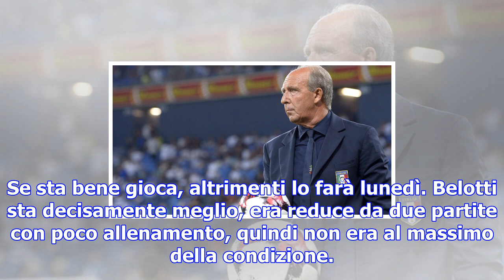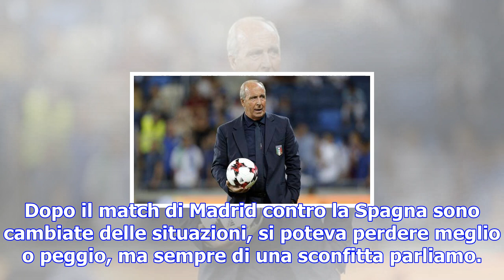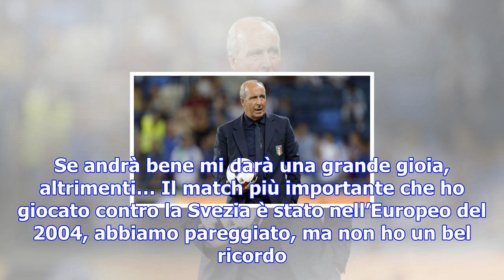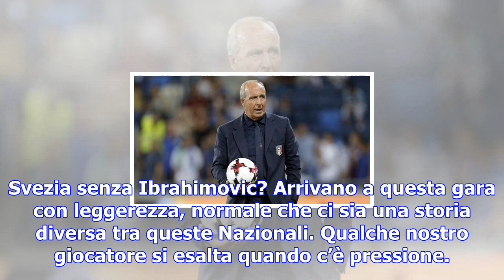Italia, ventura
Le dichiarazioni del commissario tecnico e del capitano azzurro alla vigilia del match d’andata dei ...